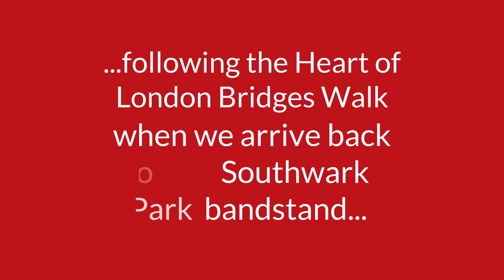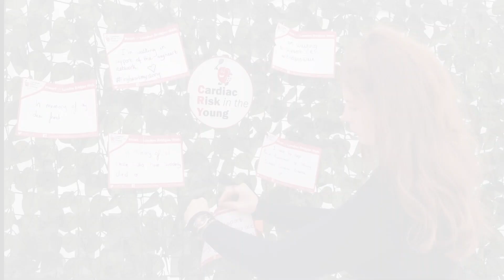CRY Family Picnic Video